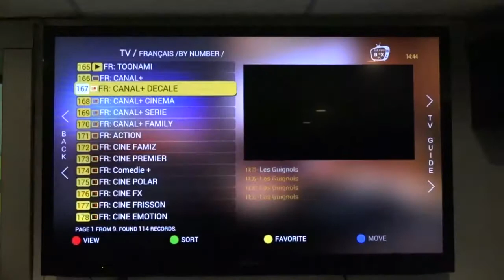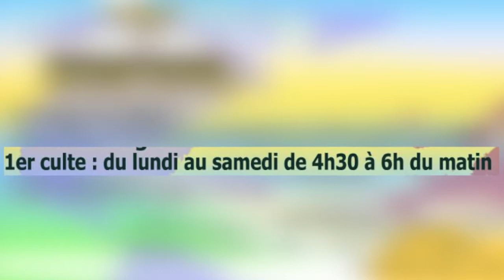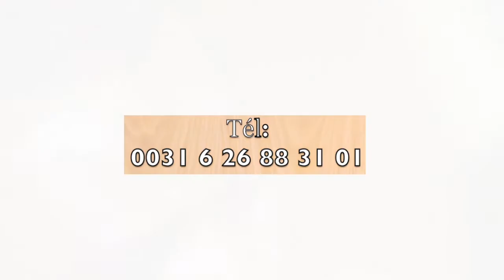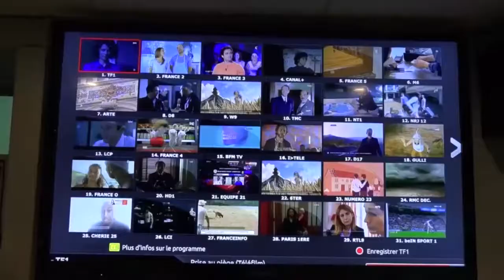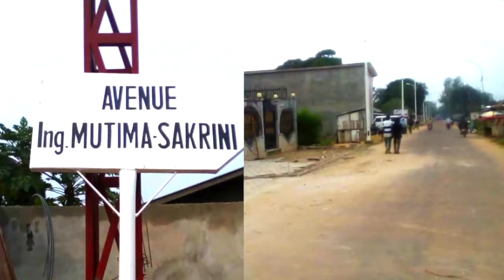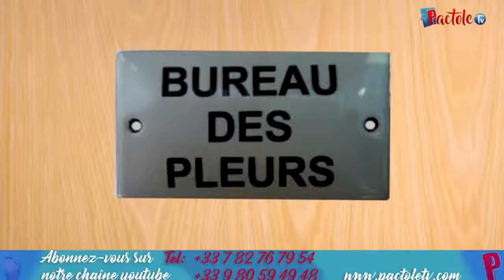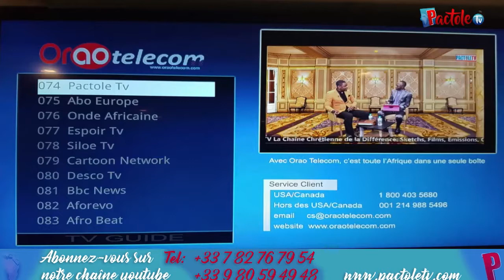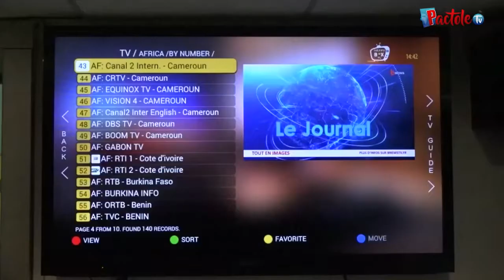UNE MINUTE MAKUNGU NET 02 02 2018